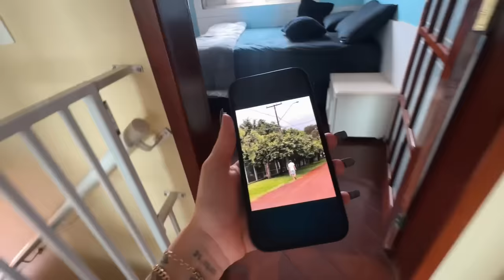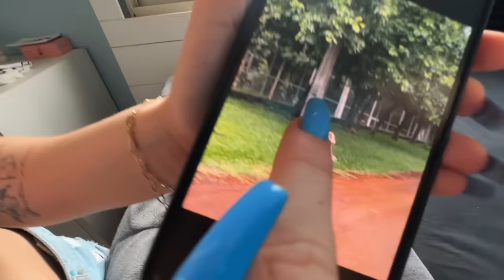O HALLAN PERDEU A PACIÊNCIA COM O ADUR! DESSA VEZ FOI LONGE DEMAIS…